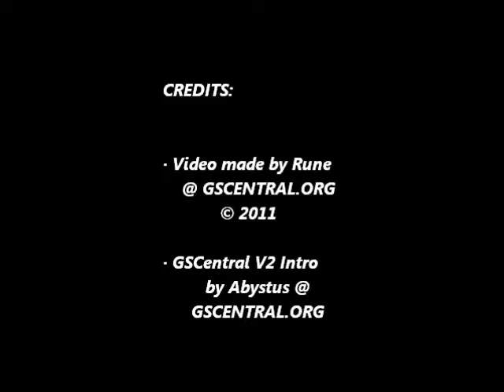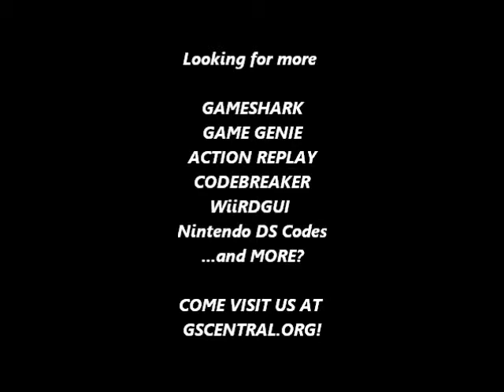GSCentral - Wizard Pinball (UE) (Game Gear) - Infinite Balls P1 (PAR)